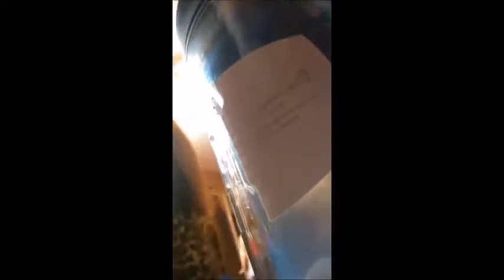Arnaldo Y Su Talisman El Almendron Abdel La Esencia Y Estudios Odisea